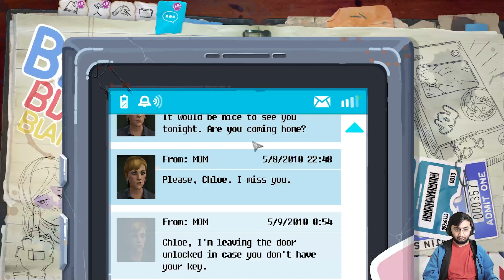LIFE IS STRANGE BEFORE THE STORM REMASTERED Walkthrough Gameplay Part 9 - CONFESSION (FULL GAME)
Life Is Strange: Before the Storm is an episodic graphic adventure video game developed by Deck Nine and published by Square Enix's European subsidiary. Its three episodes were released for Microsoft Windows, PlayStation 4, and Xbox One in late 2017. It is the second entry in the Life Is Strange series, set as a prequel to the original game, focusing on sixteen-year-old Chloe Price and her relationship with schoolmate Rachel Amber. Gameplay concerns itself mostly with the use of branching dialogues and interacting with the environment. In September 2018, it was ported to Linux and macOS and later that month to Android and iOS.

The player assumes control of sixteen-year-old Chloe Price, three years before Life Is Strange. Before the Storm features the ability "Backtalk", which the player can use to call upon Chloe to get out of certain precarious situations; "Backtalk" may also make a situation worse. A dialogue tree is used when a conversation or commentary is prompted. Occasional decisions will temporarily or permanently change outcomes. The environment can be interacted with and altered, including marking walls with graffiti.

You may or may not find this but if you are reading this... thank you. Even if you found my channel because of a game and didn't care for my voice I wouldn't be here without you.